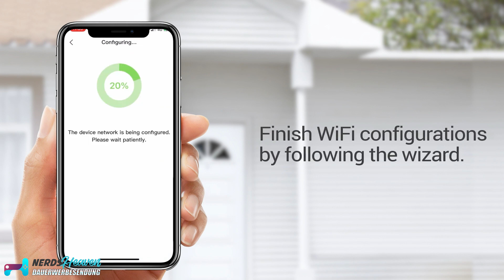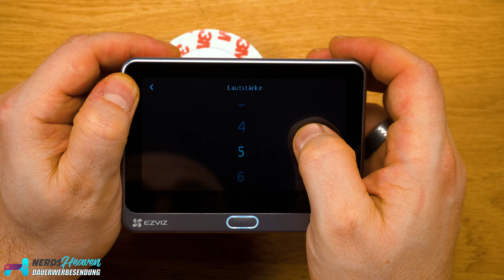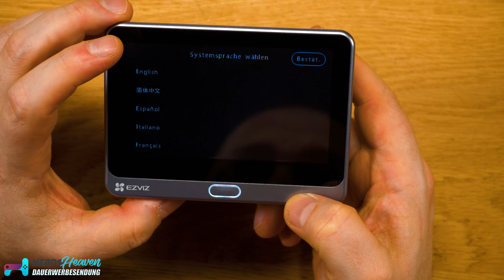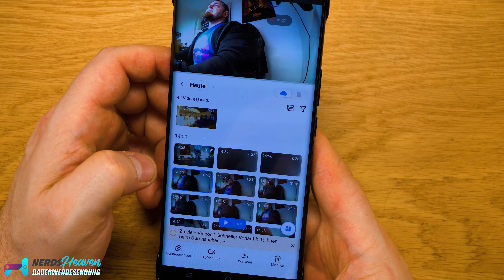EZVIZ CP4 - der Türspion wird smart?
Wir haben uns mit dem EZVIZ CP4 einen für uns ersten, smarten Türspion angeschaut und finden für euch heraus ob und für wen sich sowas lohnt.

🛒 Wo KAUFEN? ▼
Kaufen bei Amazon.de

Hintergrundmusik:
„Orizon“ by Bonsaye